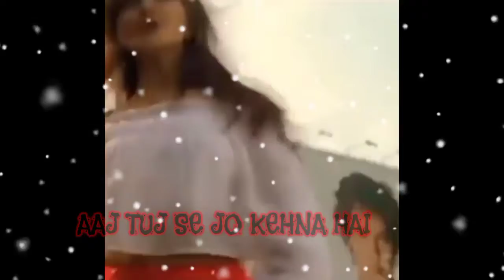whatsapp status song Tera Dil Mere Pass Rehne De status